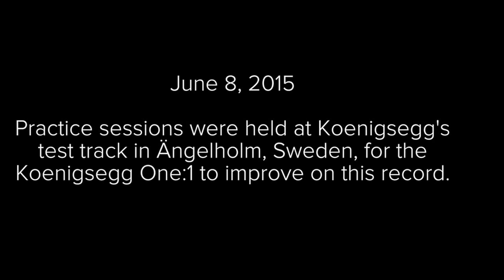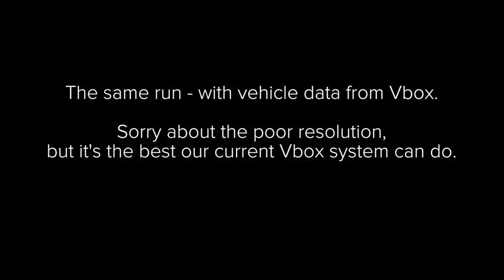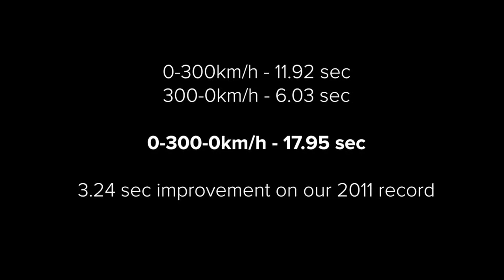Koenigsegg One 1 vs World Record 0 - 300 kmh